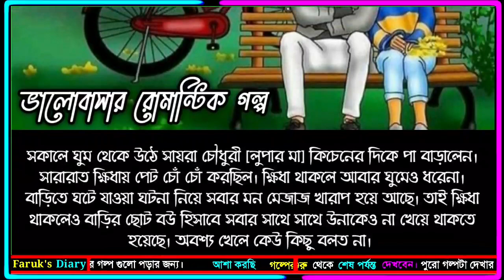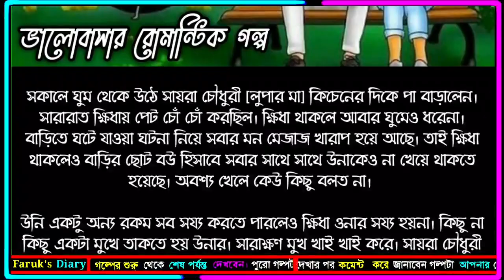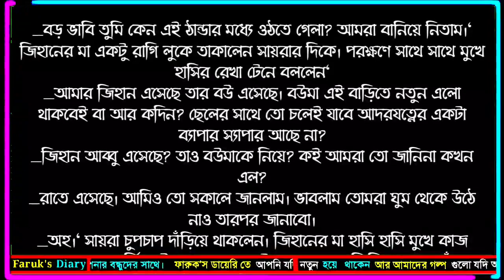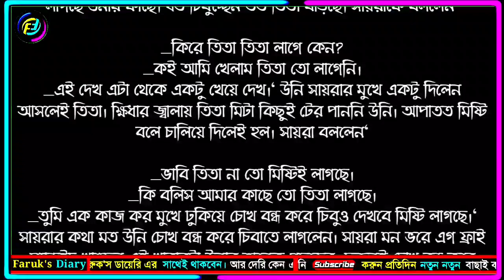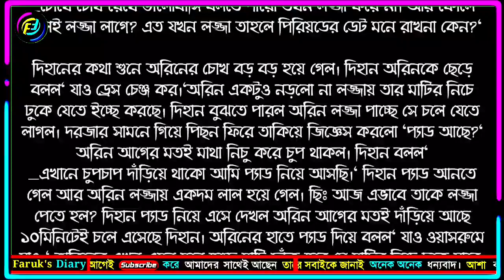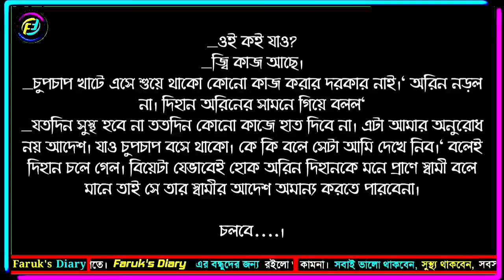ভালোবাসি প্রিয়তম | পর্ব - ২৩ | Bangla new Romantic Love Story | ভালোবাসার গল্প | Faruk's Diary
গল্পের নামঃ ভালোবাসি প্রিয়তম
পর্ব - ২৩

ভালোবাসার গল্প
রোমান্টিক গল্প
প্রেমের গল্প
বেদনার গল্প
Valobasar Golpo
Romantic love story
premer golpo
Faruk Media

💞. Valobasar golpo. 💞
💞. Premer golpo. 💞
💞. Koster golpo. 💞
💞. Jeboner golpo. 💞
💞. Prem Nibedon. 💞

❤ Thanks For Stay With Faruk's Diary. ❤